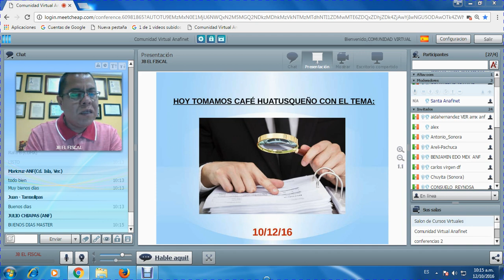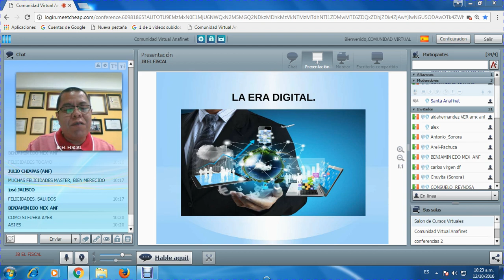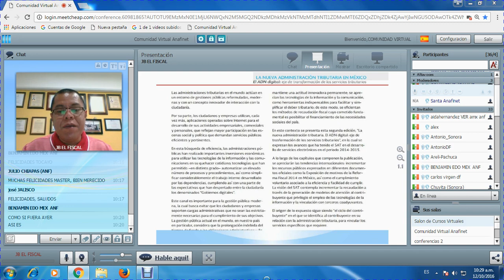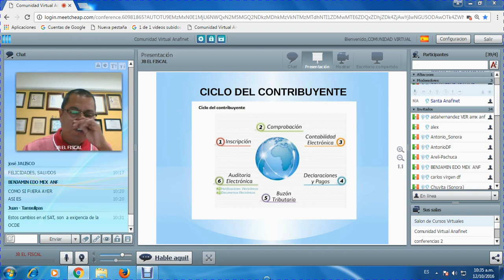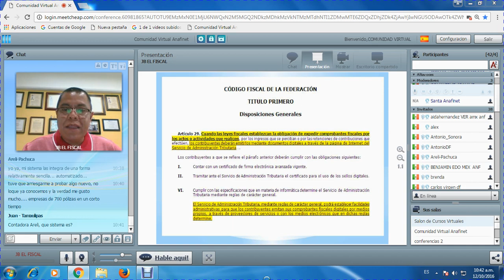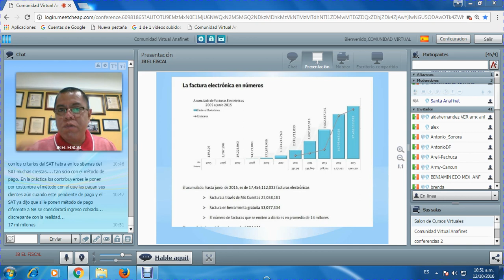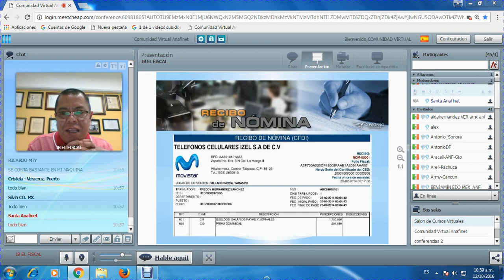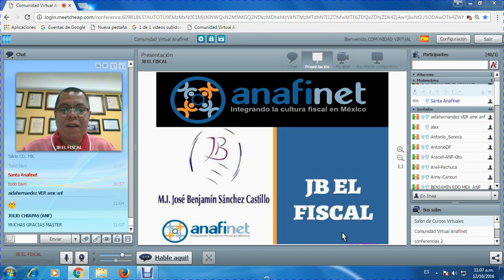JB EL FISCAL - FISCALIZACIÓN DEL CONTRIBUYENTE 12/10/2016.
Sesión con el CPC y MI José Benjamín Sánchez Castillo comentando sobre la Fiscalización del Contribuyente.

Programa que se transmite los Miércoles a las 10:00 am en el aula virtual